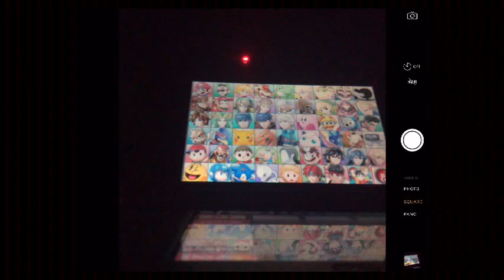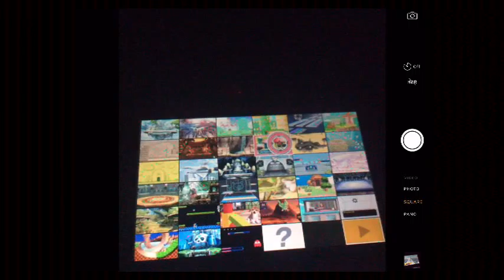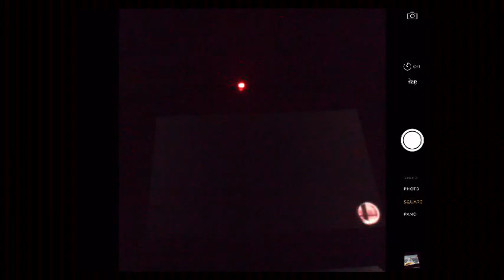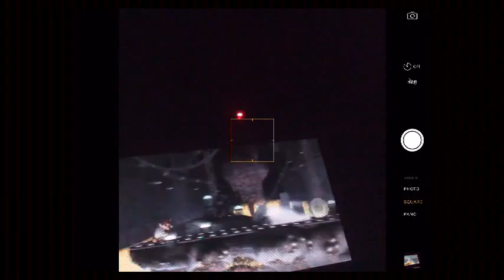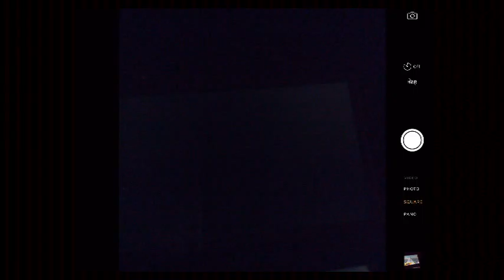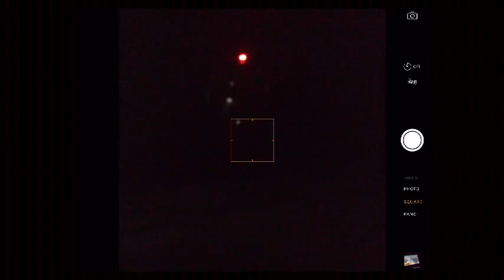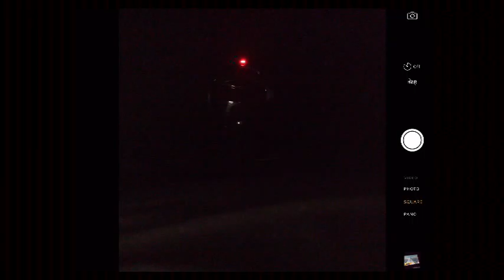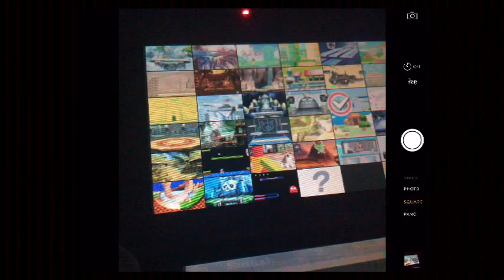3ds smash time stream october 28th (Part 1)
some great fights and some bad but still fun -- Watch live